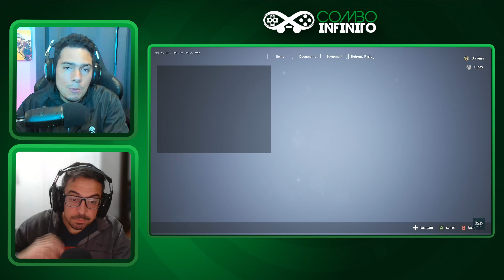ESSE JOGO BRASILEIRO É IMPRESSIONANTE! GAMEPLAY de A.I.L.A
Confira esse gameplay do jogo brasileiro A.I.L.A .

=== Encontre o Combo Infinito
️➡️Nosso canal secundário: @GameplaysComboInfinito